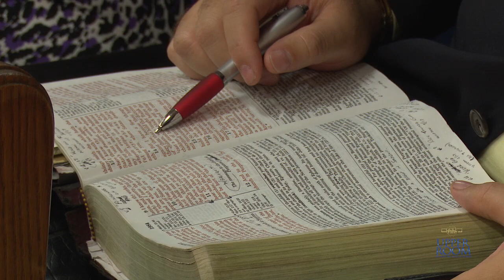Pergamos Pt 6 - Hidden Manna, White Stone & A New Name